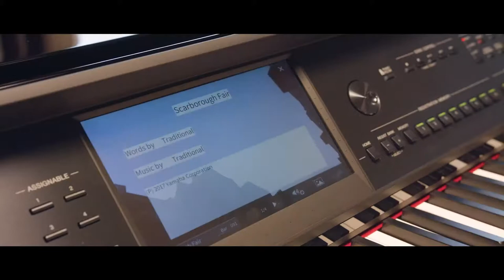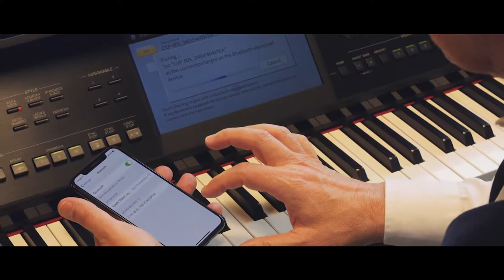Yamaha CVP-800 Clavinova Tutorial Karaoke with Harmony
Connect a microphone to your CVP-800 Series and enjoy Karaoke with Harmony. In addition to on-screen lyrics that appear, the CVP-800 Series will add natural harmonies to your voice as you sing, and can even mute the vocals or songs from your audio music library or change the tempo and pitch of the songs themselves.